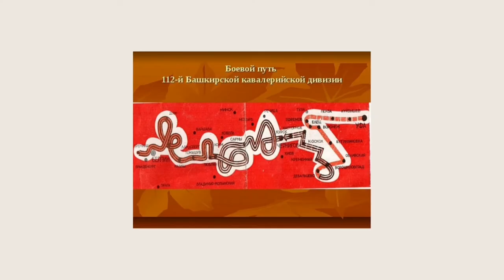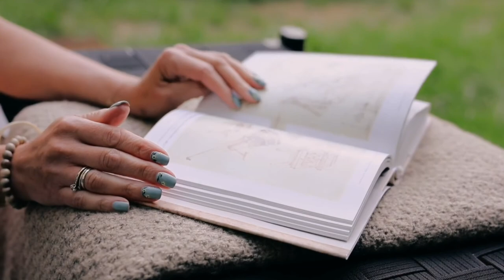The Museum of 112th Bashkir Cavalry Division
If you are interested in history, namely World War II, then you definitely should visit The Museum of 112th Bashkir Cavalry Division. The division is primarily famous for its combat achievements. It became the only cavalry unit of the Red Army, 78 soldiers of which were awarded with the title of Hero of the Soviet Union and five people received Orders of Glory. In this video, we will tell you about The Museum of 112th Bashkir Cavalry Division and its main expositions.

by Aiguzel Bayazitova